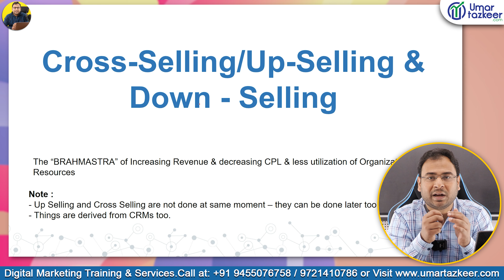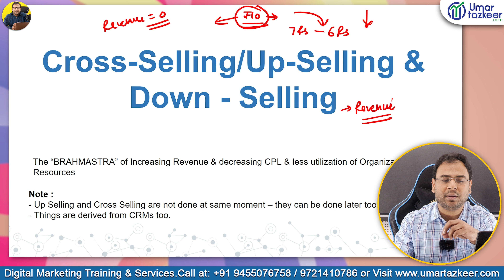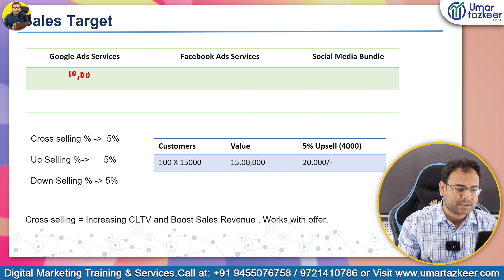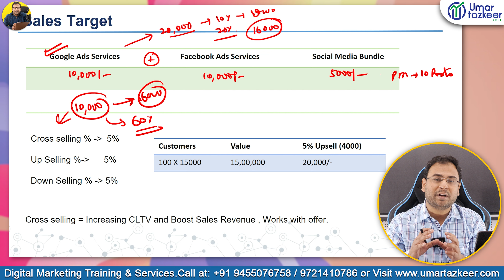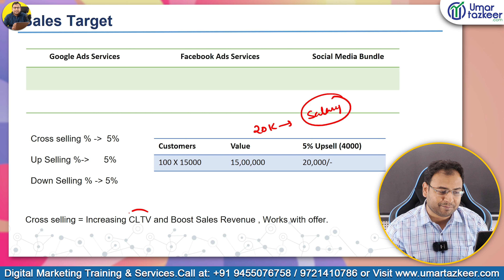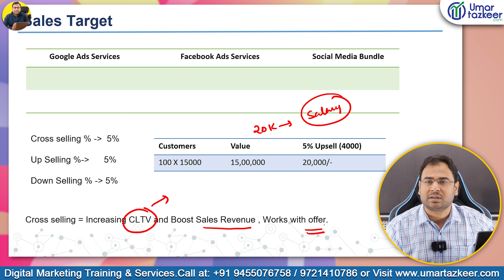Understanding Up-Selling Cross-Selling & Downselling in Sales | Sales Course | #11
- Understanding Up-Selling Cross-Selling & Downselling in Sales

Top Playlists [Free Courses] are:
- Google Ads
- Facebook Ads
- GA4
- Digital Marketing Basics/Fundaments
- SEO
- Automations
- & Many More